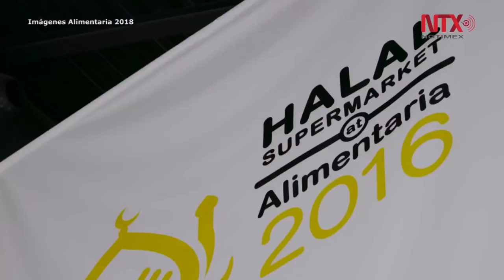Busca Alimentaria 2018 ser salón único en el mundo en el sector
Alimentaria 2018 busca presentarse como un salón que es único y diferenciable
en el mundo en el sector.